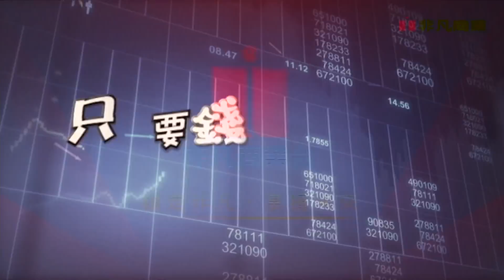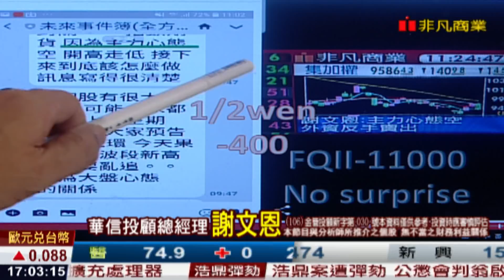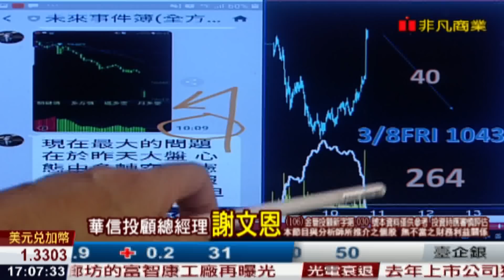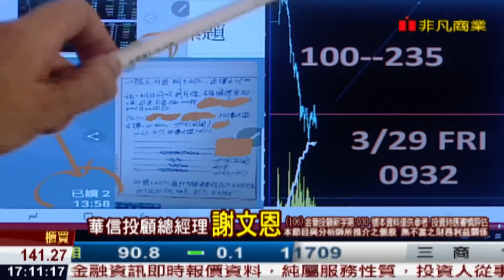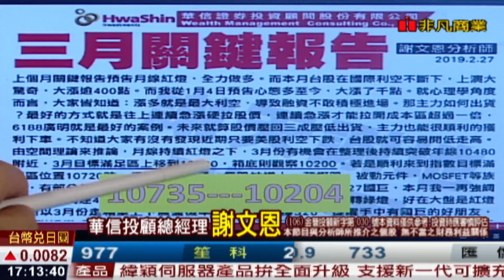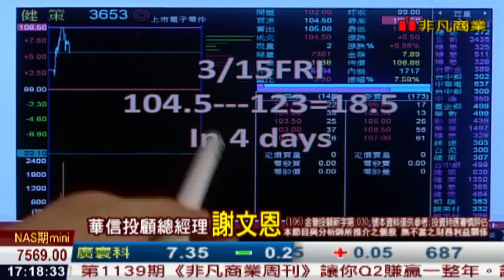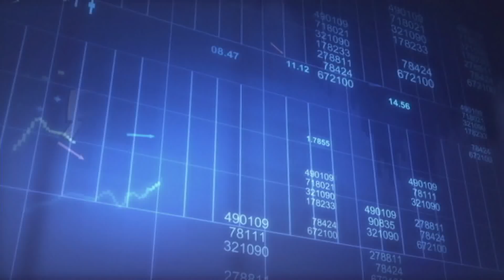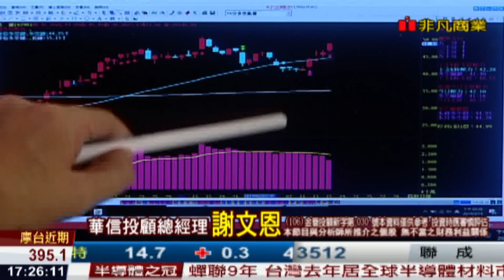190403謝文恩未來事件簿